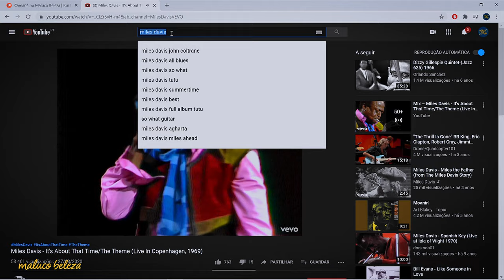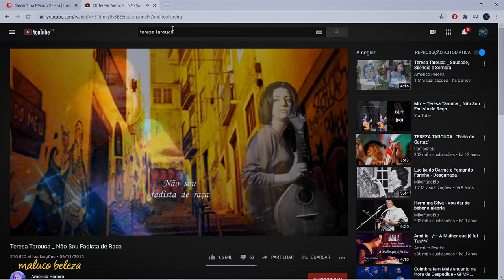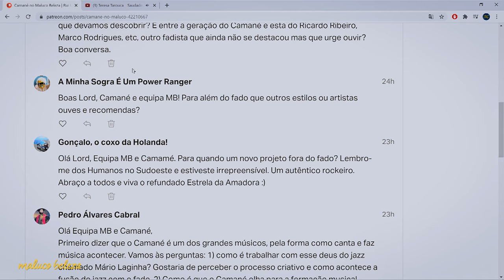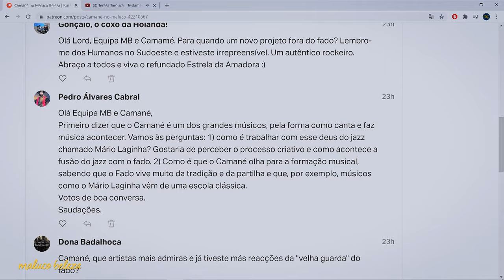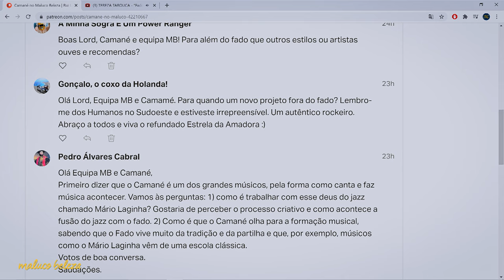Camané - "... era obrigatório o fato e a gravata" - Maluco Beleza (2/3)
Segunda parte da conversa com Camané no Maluco Beleza

A EQUIPA